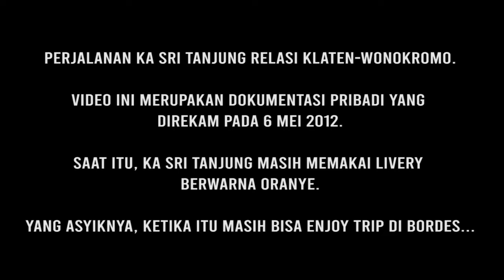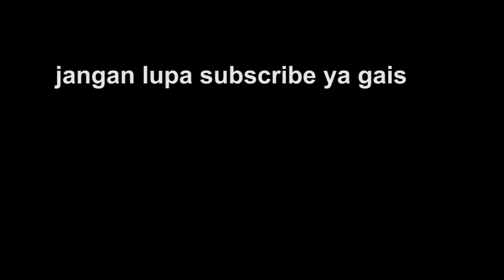Momen yang Tak Bisa Terulang Tahun 2012, Naik KA Ini Bisa Selonjoran di Bordes!!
Ini adalah dokumentasi pribadi saya sewaktu menaiki Kereta Api Sri Tanjung dari Stasiun Klaten menuju Stasiun Surabaya Gubeng pada 2012 silam.

Saat itu, penumpang bisa bebas memilih tempat duduk. Saya memilih berdiri di bordes, tempat keluar-masuk penumpang di pintu kereta, sambil mengabadikan momen.

Tentu saja hal ini tidak untuk ditiru, karena dapat menimbulkan bahaya. Sekarang, PT KAI telah berubah total dengan tidak mengizinkan lagi penumpang untuk duduk ataupun melakukan kegiatan apapun di bordes.

Pintu gerbong kereta juga akan ditutup setelah kereta meninggalkan stasiun keberangkatan.